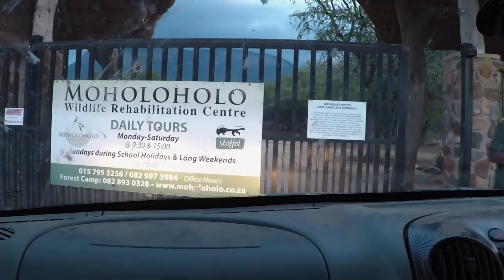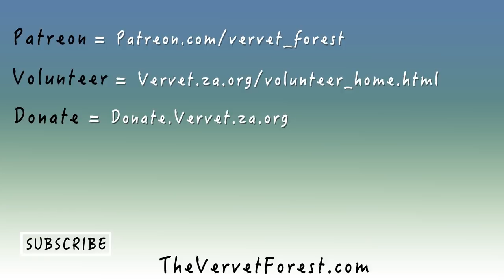Three Orphan Baby Vervet Monkeys Are Rescued - Vervet Forest - S2 Ep.5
Vervet Forest - Season 2 - Episode 5 - At the Vervet Monkey Foundation, a non profit animal sanctuary in South Africa three new orphan baby vervet monkeys arrive. A very young little girl named Dixie who was hit by a car and is just a few days old. A sassy little lady named Foxy and a girl named Paloma who was found by a dog and in critical condition.

Food Inc.